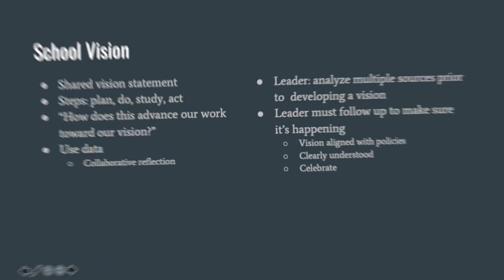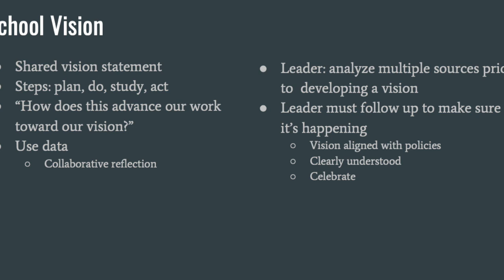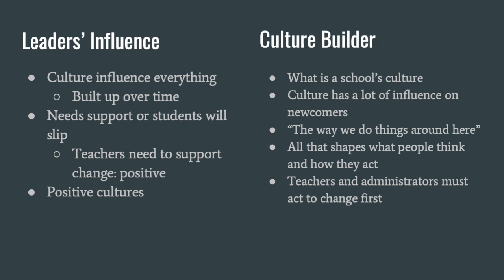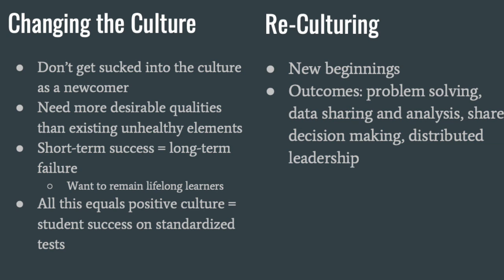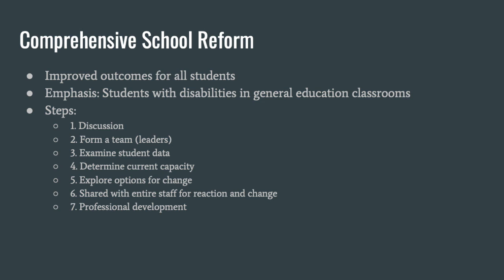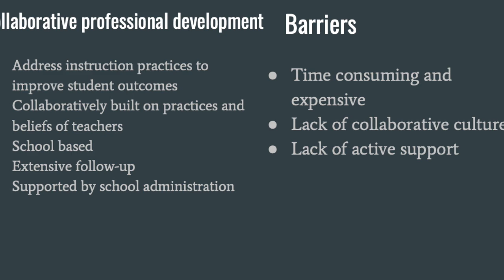School Culture and Climate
This video is about School Culture and Climate